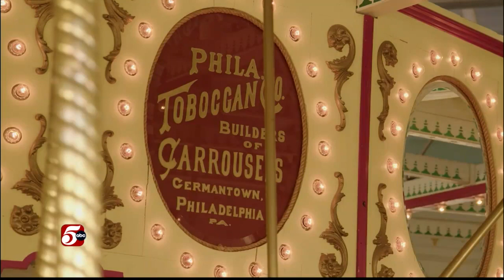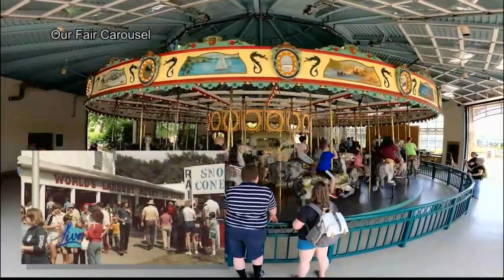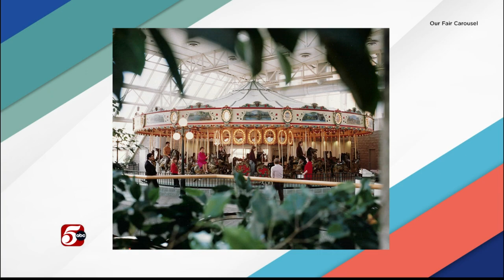109 year old Cafesjian's Carousel creates lasting memories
Photojournalist Bill Middeke visits Cafesjian’s Carousel, a 109-year-old restored carousel located just outside Como Zoo in St. Paul, to learn more about the carousel’s rich history.